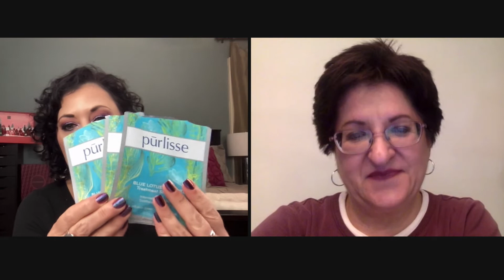Nightmare on Panning Street Project Pan! | Pantastic Ladies Collab | Update #1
Hey everyone!  Valerie is back!  This time we did our update virtually.  This was my first time trying this, and it will get better! This is a Pantastic Ladies Collab Project that new created because of our love of horror movies! It's not too late to join in, so if you are interested, please see the details below!

Makeup I'm wearing:
Forgot!

Project Details:
Dates: 10/31/21-10/31/22
Roulette style project. Randomly choose either 6 or 13 prompts (your choice!) and roll in new prompts as you finish items or meet your goal.  40 prompts based on horror movies!

Creators:
Me!

Prompts:
 ▪ The Ring - An item you want to expose the "ring" on the pan
 ▪ Halloween - A set of sheet masks or a full/deluxe sized mask
 ▪ The Conjuring - You don't know what POSSESSED you to purchase this item
 ▪ A Quiet Place - A product that makes you speechless
 ▪ The Exorcist - Something that makes your head SPIN with delight
 ▪ The Invisible Man - Something that erases (primer, concealer, foundation, powder)
 ▪ It - A product that is scary as $*^& to pan
 ▪ Psycho - A product that makes you CRAZY
 ▪ Carrie - An item that is a SIN not to have in your collection
 ▪ A Nightmare on Elm Street - Dupe for an item you dream about purchasing
 ▪ The Omen - '666' - Use 6 pans in a palette 6 times
 ▪ Amityville Horror - A purchase that HAUNTS you
 ▪ Pet Semetery - A graveyard item (nod to Emily @emilynmax!)
 ▪ The Shining - 'Twins' An item for which you have a backup
 ▪ Friday the 13th - A summer themed item
 ▪ Children of the Corn - A food related item (name, shape or scent)
 ▪ Paranormal Activity - An item that never seems to disappear
 ▪ The Blair Witch Project - Something black (eye shadow, eye liner, mascara, etc)
 ▪ Scream - An item that makes you SCREAM with delight
 ▪ Alien - Something that is one of a kind (an alien) in your collection
 ▪ Jaws - A water-themed item (name of shade, name of product, packaging, etc)
 ▪ The Thing - An item that you're not sure how to use
 ▪ Poltergeist - Something that's always 'here' (a must-have in either your makeup or skincare routine)
 ▪ Dr Jekyll and Mr Hyde - A duo or double ended product
 ▪ Frankenstein - A frankened product
 ▪ Dracula - A product that sucks the life out of you
 ▪ Lost Boys - Something that makes your face look not DEAD
 ▪ I Know What You Did Last Summer - Something you purchased in a past summer
 ▪ Get Out - A product you want to get out of your collection
 ▪ The Strangers - Something that is no longer welcome in your collection
 ▪ Us - An item that is a dupe
 ▪ Rosemary's Baby - A new item in your collection
 ▪ Hellraiser - A facial exfoliant
 ▪ Fright Night - A red item or something vampire themed (BITE Beauty!)
 ▪ Christine - An item you made a special trip to the store to purchase
 ▪ The Exorcism of Emily Rose - An item that makes you LEVITATE on Cloud 9
 ▪ Child's Play - Something that has childlike packaging or theme
 ▪ The Grudge - An item that you wish you hadn't purchased
 ▪ Se7en - An item that is still in it's BOX packaging
 ▪ Night of the Living Dead - An item that helps wake up your skin in the morning